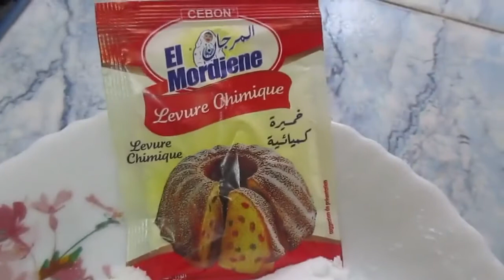وصفة غريبية سريعة و طرية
غريبية بالعجينة القديمة طرية و خفيفة بالزيت و القرفة و بطريقة جد سهلة  ❤
مناسبة للاعياد و المناسبات